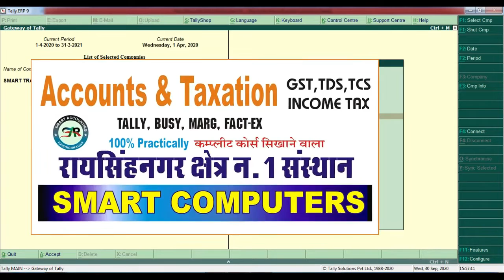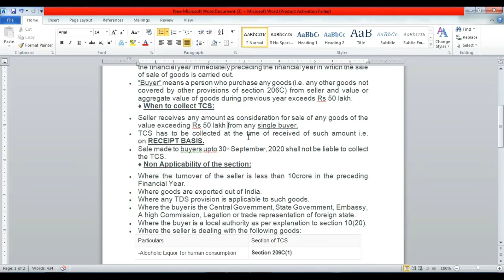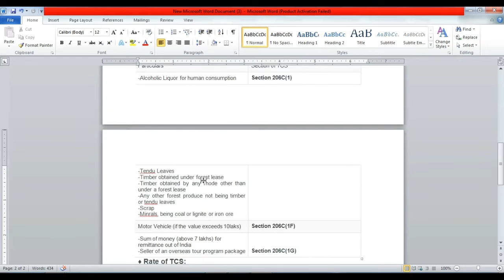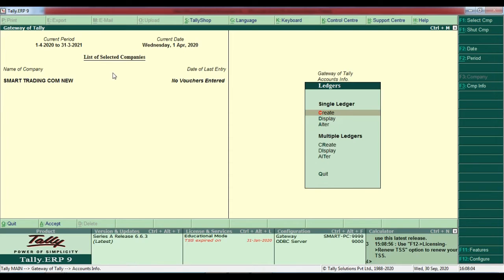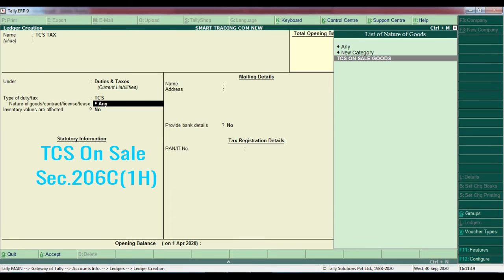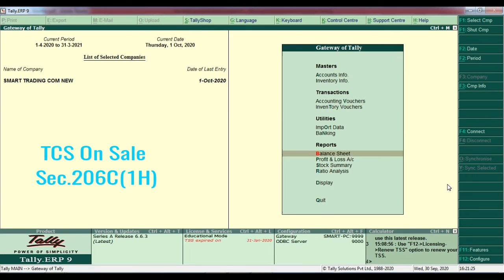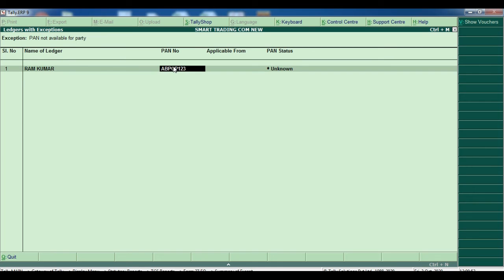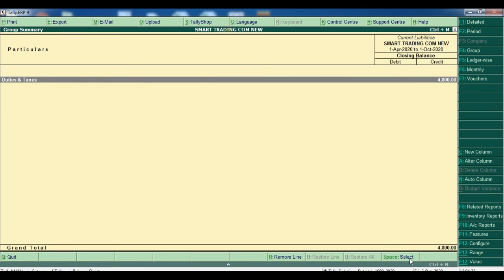TCS On Sale From 1-10-2020 | How Create New TCS Tax invoice In Tally From1 October/TCSUpdateinTally